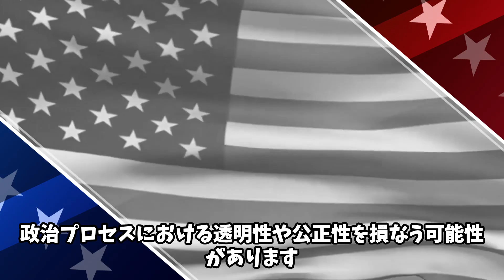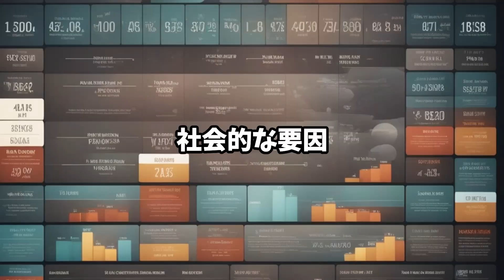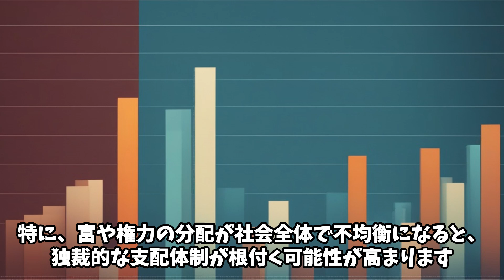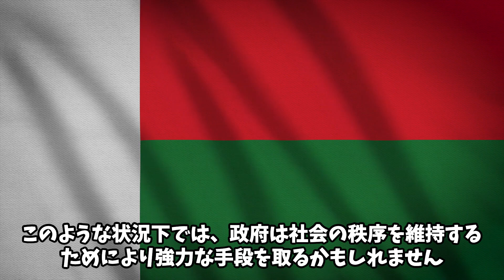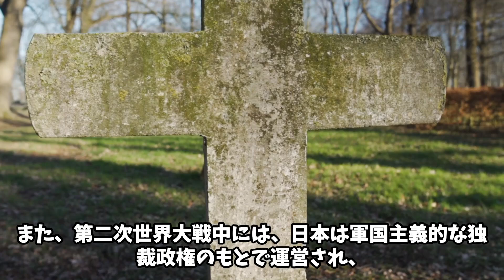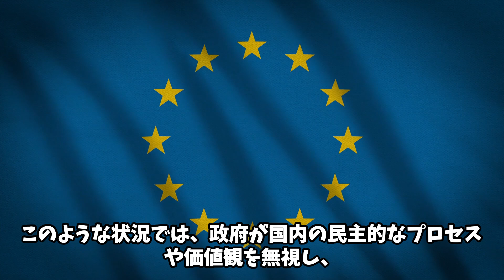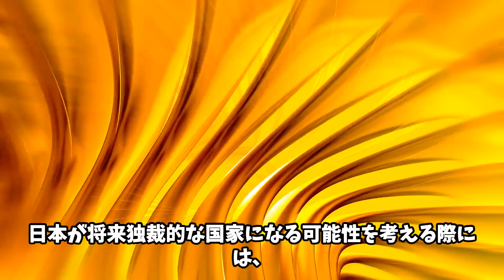未来の日本の民主主義に潜在する脅威と対策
日本の将来において、民主主義が脅かされる可能性を考える際には、複数の要因を検討する必要があります。政治的構造においては、富や権力が特定のエリート層に集中し、民主主義の原則が弱体化する恐れがあります。また、日本の歴史的背景には、過去に独裁的な政権が存在した経験があり、その影響も考慮されるべきです。社会的要因として、富や権力の不平等が拡大し、社会の不満や抗議が高まることで、独裁的な支配体制が根付く可能性もあります。さらに、国際的な状況も重要であり、外部からの圧力や影響が政治形態に影響を与えることがあります。これらの要因を踏まえ、日本は民主主義の価値を守り、包括的な政策を採用することで、将来の民主主義の持続を確保する必要があります。